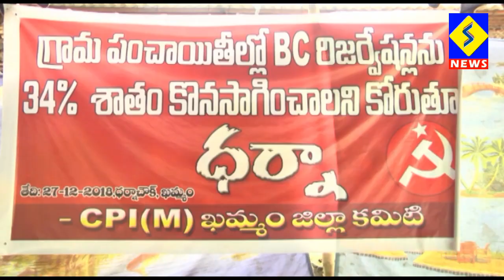Snews27 December ఖమ్మం జిల్లాలో సిపిఐ ఆందోళన